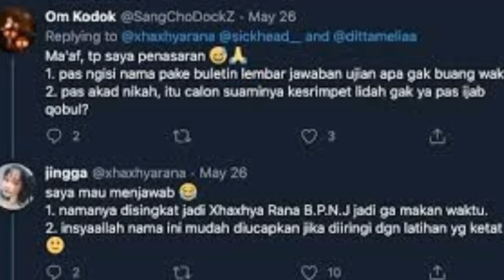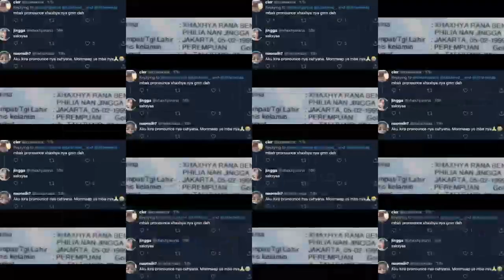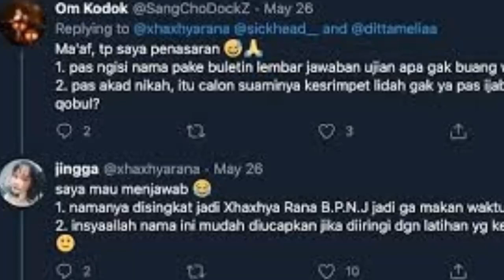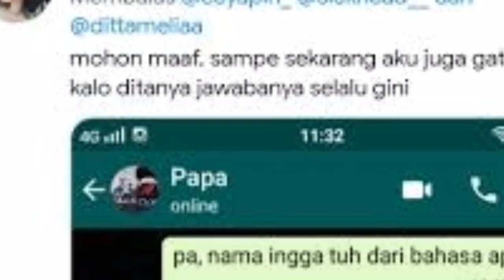Viral Nama Wanita Jakarta Ini Luar Biasa Sulit untuk Diucapkan, Ini Nama Aslinya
Pengusaha sukses Elon Musk sempat menghebohkan pemberitaan dunia ketika mengumumkan nama putra pertamanya yang tidak biasa. Elon memberikan nama anak X Æ A-12. Alhasil, banyak orang kebingungan bagaimana pengucapan nama tersebut.
Ternyata, bukan anak Elon Musk saja yang memiliki nama sulit untuk diucapkan.

Seorang wanita di Jakarta juga mempunyai nama yang terbilang rumit dilafalkan. Xhaxhya Rana Benink Philia Nan Jingga mencuri perhatian karena memiliki nama yang terdengar tak lazim. Kali pertama Xhaxhya menjadi perhatian karena terlahir dengan nama unik adalah pada tahun 2009 silam.

Berdasarkan wawancara eksklusif dengan Wolipop, dia menceritakan pada tahun 2009 sempat menjawab pertanyaan dari salah satu akun Twitter yang bertanya "Apa arti nama kalian?. Lalu, dia pun iseng menjawab namanya. Bahkan, dia juga melampirkan foto KTP karena banyak orang tak percaya.

Mahasiswi yang berusia 21 tahun ini mengaku menerima ragam respons dari netizen. Dia mengatakan bahkan ada yang membandingkan dirinya dengan nama anak Elon Musk. Ada beberapa, bahkan ada artikel yang berstatement bahwa nama saya saingan anaknya Elon Musk.

Menurut saya sih, ngga juga ya, karena nama anak Elon Musk lebih susah dari penulisan dan pelafalannya.
Wanita yang ternyata biasa dipanggil Jingga ini juga mengaku mendapatkan banyak pertanyaan dari netizen. Menanyakan arti dari nama saya, bagaimana mengisi lembar jawaban saat UN, bagaimana ketika memesan Starbucks.